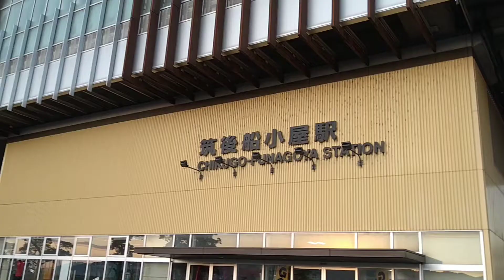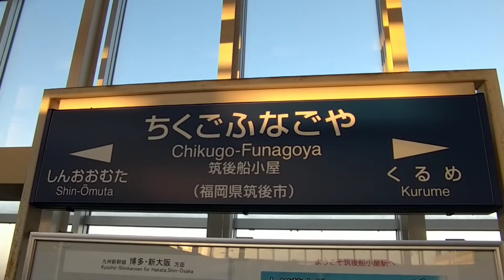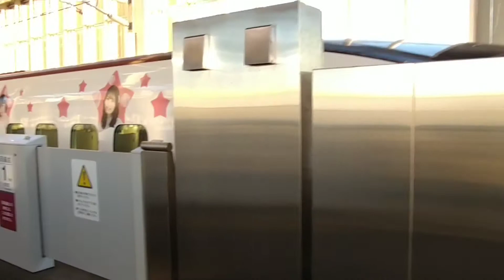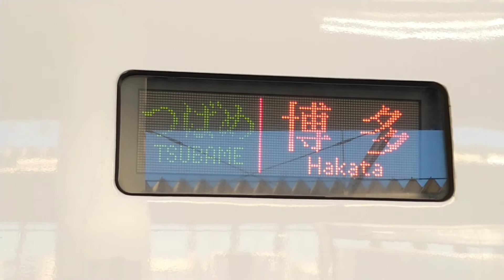JR九州 九州新幹線 800系 HKT48ラッピング新幹線 さぁ！元気に みんなの九州 プロジェクト 筑後船小屋駅